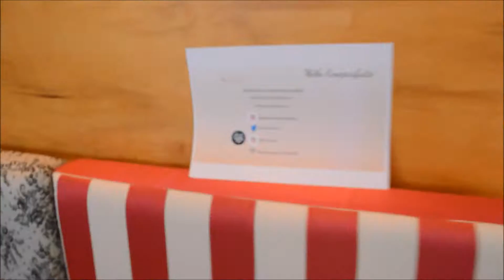Masterclass melolimparfaite x avene 18 mars 2017 à Paris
Souvenir d'une Masterclass MelolimparfaiteXAvene sur les peaux sensibles et atopiques le 18 mars 2017 au Clint à Paris avec 10 lectrices du blog melolimparfaite.com et Avène!

melolimparfaite